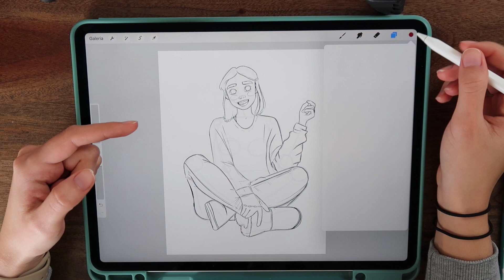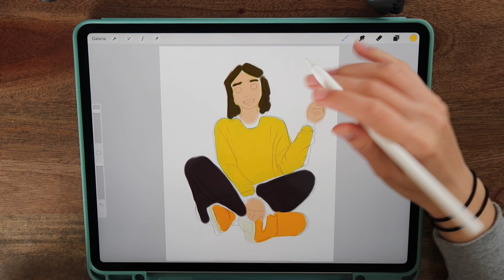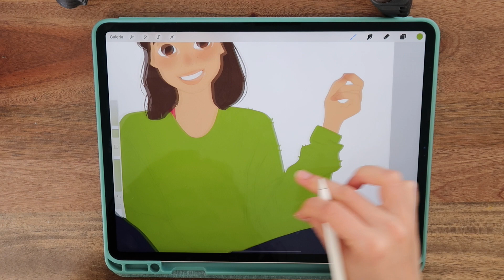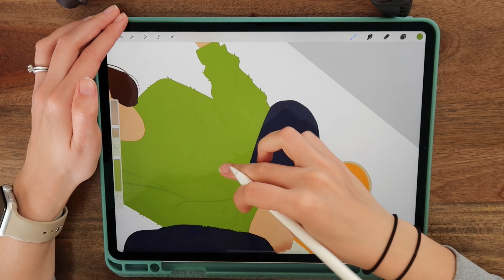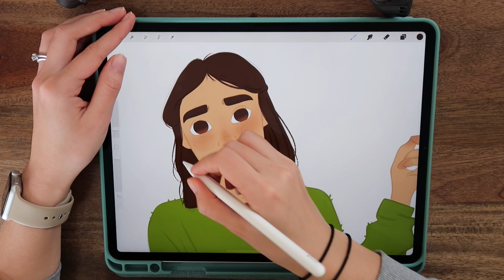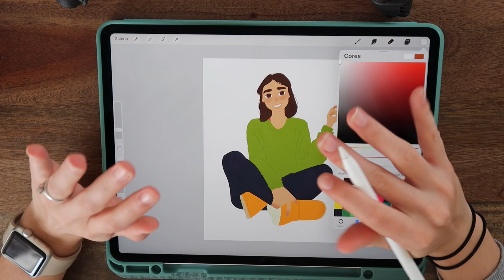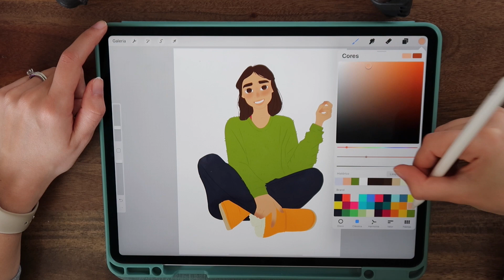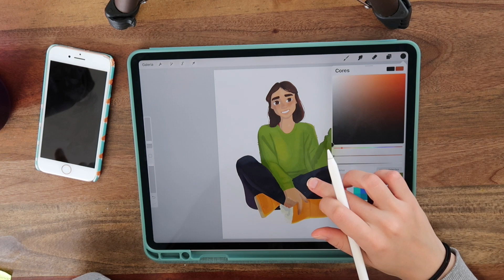estudo de fotos pt. 2 | Clarissa Bittes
Oi gente! No vídeo de hoje eu mostro de forma simplificada como eu pinto um desenho de estudo de fotos. Dificilmente eu copio as cores de uma foto porque gosto de usar cores bem específicas, mas eu uso a foto como referência de luz e sombra.
📱EQUIPAMENTO: iPad Pro 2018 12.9" + Apple Pencil Segunda Geração Capa do iPad
😉Perguntas? Sugestões? Deixem tudo aqui embaixo que tento responder todo mundo!